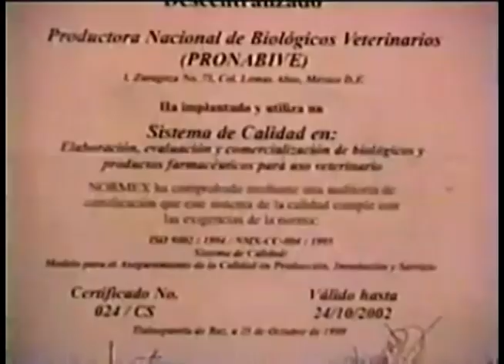Comerciales mexicanos: SAGAR 2000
Productora Nacional de Biológicos Veterinarios que apoya a la preservación de la ganadería, avicultura y salud humana